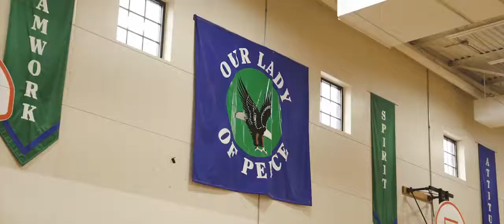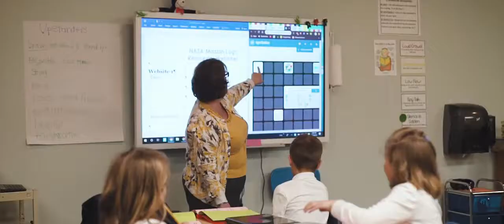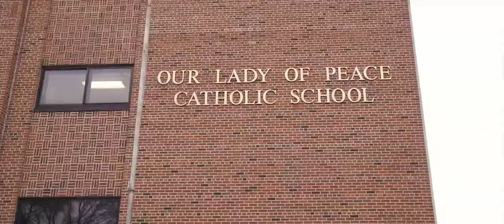Welcome to Our Lady of Peace Catholic School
Our Lady of Peace Catholic School is located in the Lake Nokomis neighborhood of South Minneapolis, MN.

We offer a strong, challenging, and enriching education to students from Pre-school through 8th-grade.